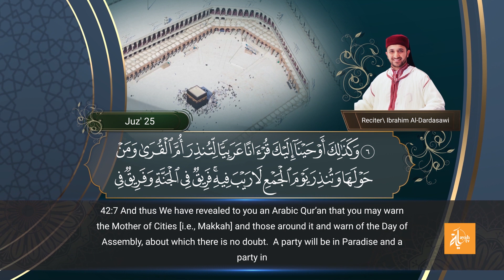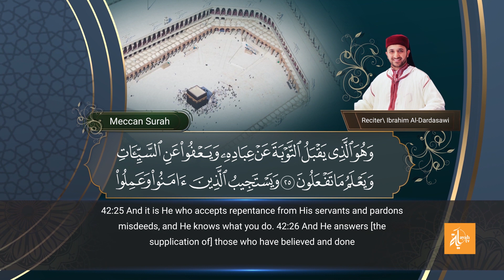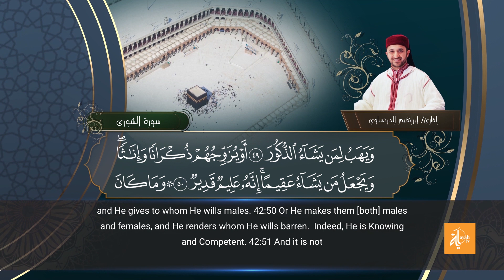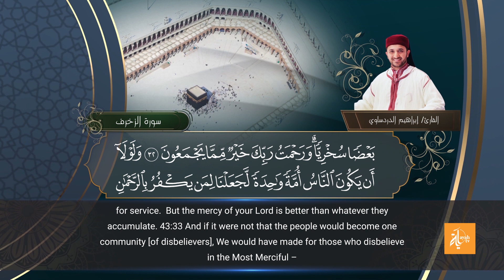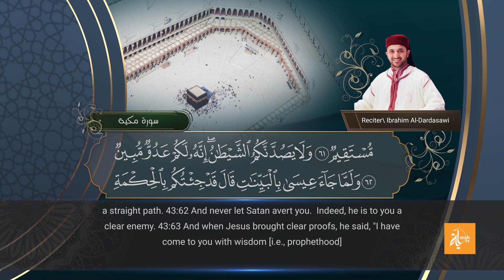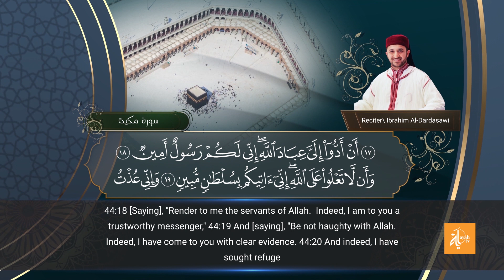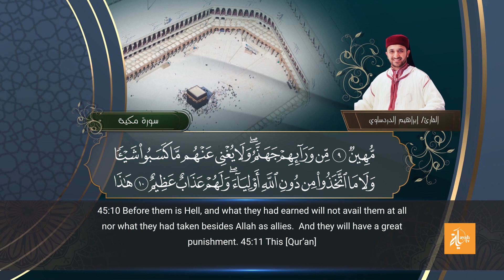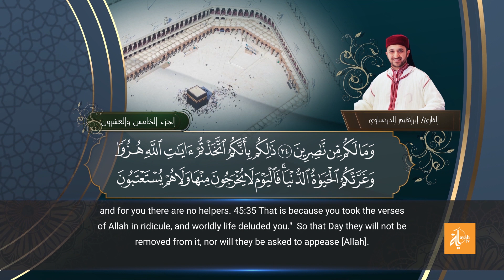جزء الشورى - القارئ إبراهيم الدردساوي | Juzaa Ash Shura - Ibrahim Al dardasawi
إنتاج
من المصحف المرتل
بصوت القارئ
هندسة صوت : الأستاذ أحمد رامي
اشراف